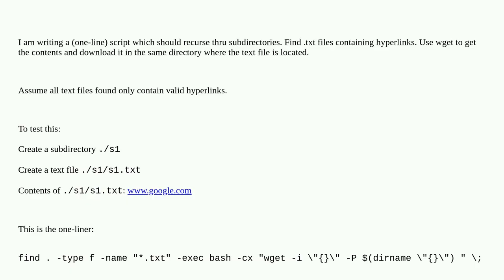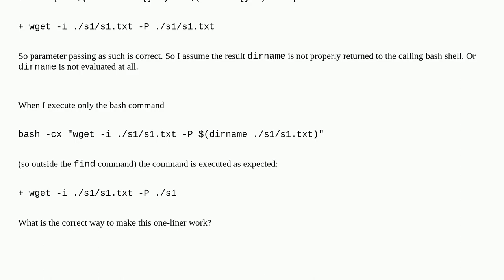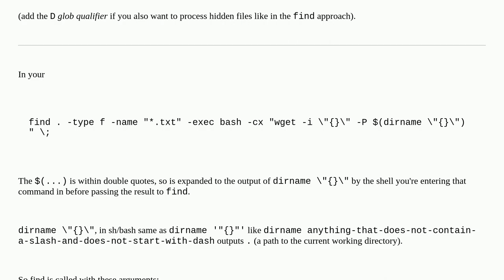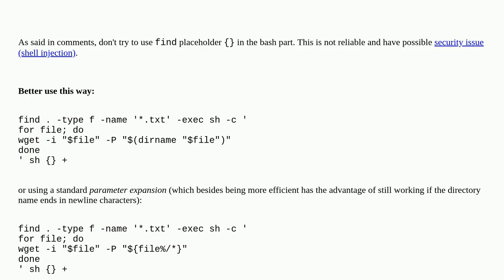Problem using dirname in a subshell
A special thanks goes out to the community

  wget shell-script bash dirname